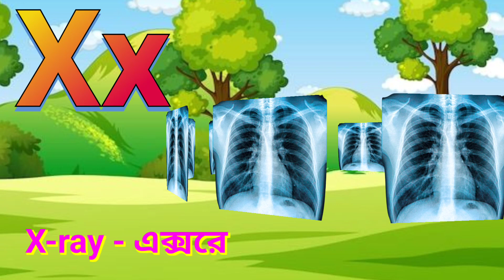ABC SONG || A FOR APPLE- আপেল, B FOR BALL- বল || ENGLISH ALPHABETS || PHONICS SONGS